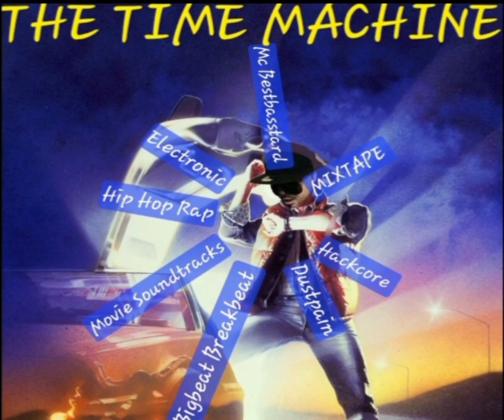Mc Bestbasstard - Trapped in a Time Tunnel [Alternate Timeline Version] The Time Machine Bonus Track